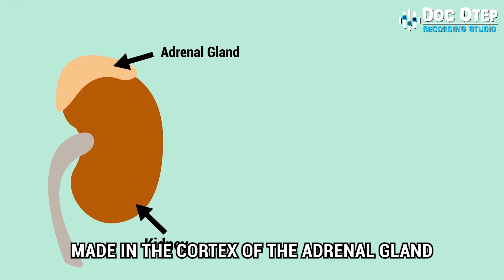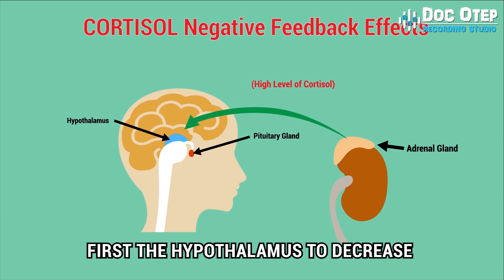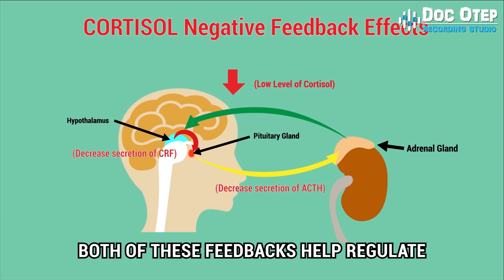Cortisol and Stress (ANIMATION)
Cortisol and Stress